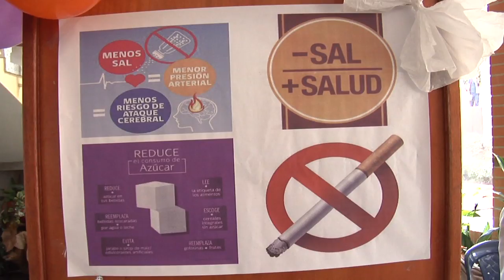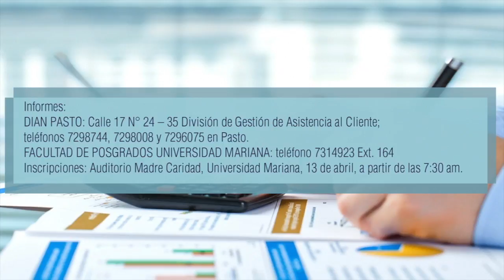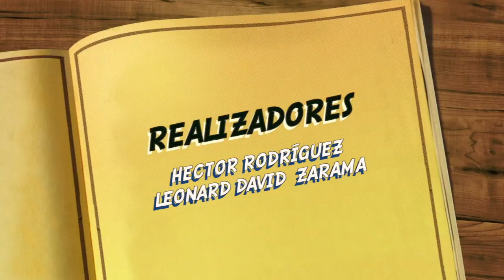Agenda Unimar 8 abril 2016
Durante la semana saludable que se llevó a cabo del 4 al 8 de abril y en el marco del Día Mundial de la Salud, la Universidad Mariana a través de Bienestar Universitario y el Programa de Enfermería, realizó varias actividades para orientar y capacitar a la comunidad universitaria en hábitos y estilo de vida saludables.